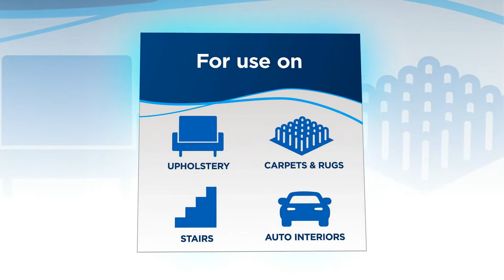Bissell Multi-Purpose Portable Carpet and Upholstery Cleaner, 1400B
Bissell Multi-Purpose Portable Carpet and Upholstery Cleaner, 1400B,For complete product details,

Bissell Little Green Multi-Purpose Compact Deep Cleaner
Strong spray and suction contains at least 50% recycled plastic. 3 inch stain tool helps you scrub stains away.
Dimensions:13.8 pounds Check for suction at the back of the unit after removing the hose where it attaches to the back of the unit. If there IS suction at the back of the machine with the hose removed, follow these steps: Unplug the unit from the outlet. Check the Pre- and Post-Motor filters for debris. Dirty filters can restrict airflow. The Pre-Motor Foam Filter is square. You can find it in a pull-out tray under the Dirt Tank. The Foam Filter may be hand washed in cold water with mild detergent. Reinstall the filter when it’s completely dry. The Multi-Layer Post-Motor Filter is rectangular. It can be found on the side of the machine. *Note: The white Multi-Layer Post Motor Filter isn’t washable. Make sure the Dirt Tank is empty. Check the Upper Tank for build-up or clogs. If it needs to be cleaned, use a short, Phillips-head screwdriver and take off the separator plate with a cloth (can be dampened with water or mild detergent). Replace Dirt Tank. Check for good suction at the end of the upholstery hose. If there’s good suction, make sure the hose is connected firmly to the lower hose on the back of the vacuum. If there’s no suction, check the hose for splits, cracks, or clogs. Make sure the Brush Roll is rotating. If it isn’t, take the access plate off and examine the brush and belt for damage. The access panel can be taken off by lifting the four tabs on the bottom of your machine. Clearing Clogs Detach the Upper Hose from the machine. Insert a broomstick into the hose to push any obstruction through. Remove the screw from the left side of the Lower Hose on the back of the unit. Straighten this section of hose by pulling it down or laying the unit on its side with the lower hose towards the top side. Look through the hose for any obstruction. Use a broomstick to unclog the hose.